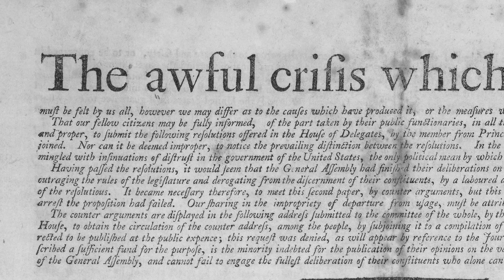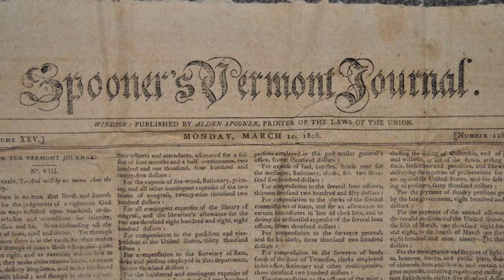An 18th-Century House of Cards: The True Story of Matthew Lyon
Matthew Lyon’s story is a real-life political thriller. He went to jail for saying supposedly “illegal” words. But that didn’t stop him from winning reelection - even while behind bars